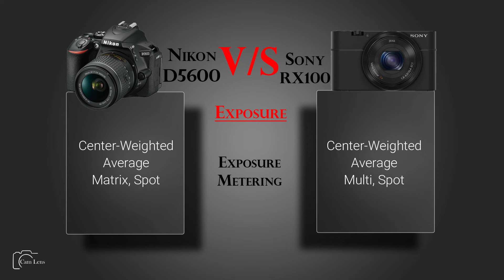Nikon D5600 vs Sony DSC RX100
Camera Comparison...